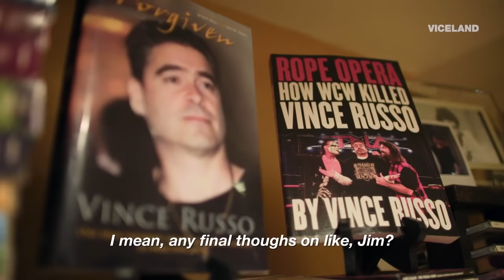Jim Cornette will urinate on vinnyru's grave